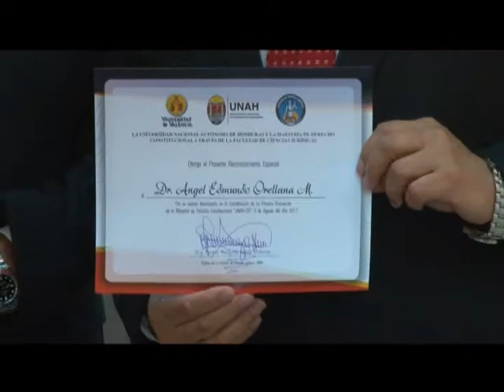Con éxito concluye primera promoción de Maestría en Derecho Constitucional de la UNAH